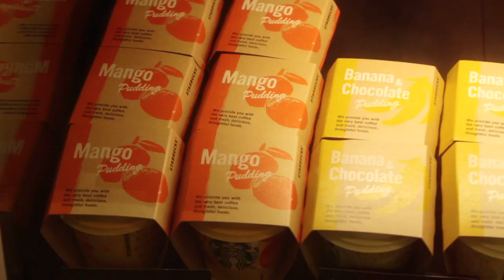🇯🇵 JAPON 🇯🇵 DEGUSTATION STARBUCKS JAPON - CHOQUÉE ET DÉÇUE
☼ S N A P C H A T → ledahlia_rose

!! BONS PLANS !!